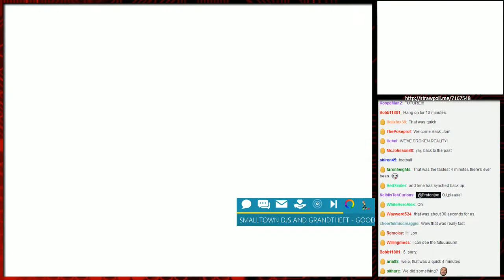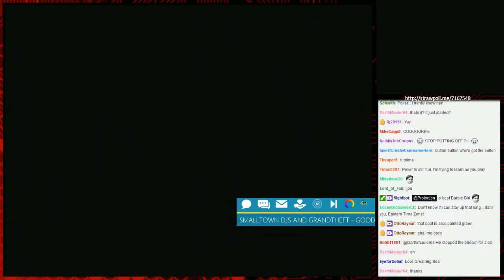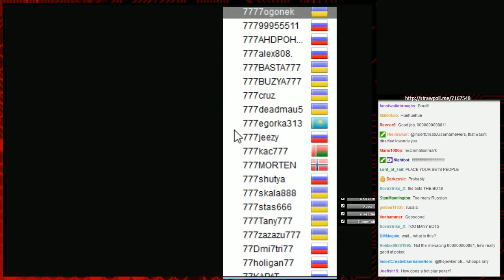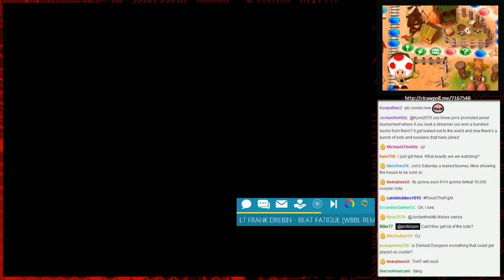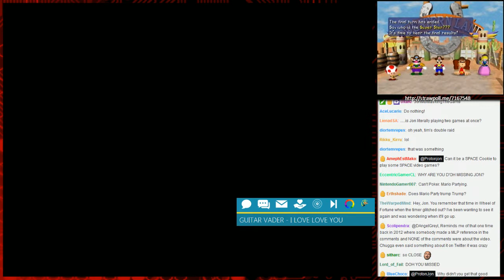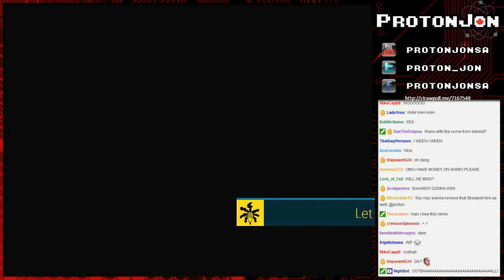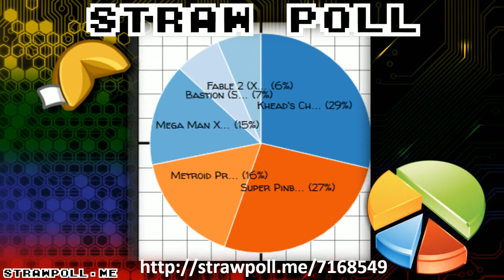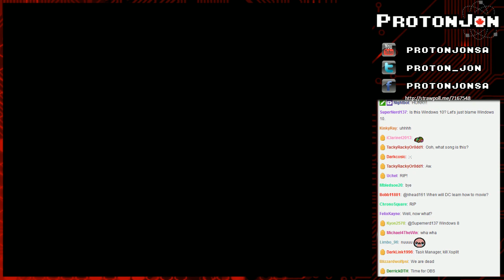Pokerpocalypse Stream 3 - Stream Wars & Fortune Cookie: Team Adequate Edition Part 2/4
A tournament arc, and a Fortune cookie in the same stream? Yeah this seems pretty adequate.

Game(s):
00:00 - Pokerstars/Mario Party 2 (PC/N64)